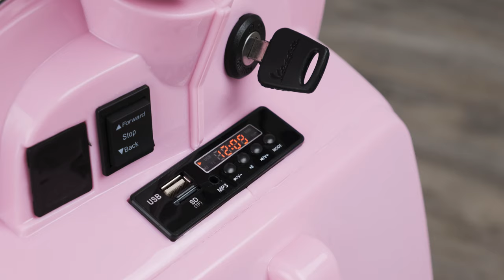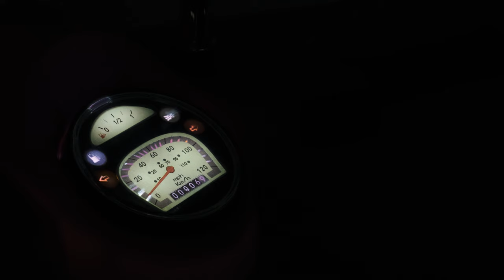Vespa PX150 12V Battery Electric Kids Ride on Motorbike - Moped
The Vespa-licensed PX150 is one of the most popular ride-on motorbikes we sell here at RiiRoo. This amazing 12-volts ride-on scooter keeps its looks as true as possible.

With classic Vespa looks and styling, this truly is a fashion icon. This 12-volt ride-on version has been designed and made especially for the stylish, fun-loving youngster in your life. You won't see a better replica of the real thing on the market. Suitable for kids aged between three and seven years of age, but I must stress this can vary from child to child.

As we take a look around the outside, you will notice the official badges and emblems. This is a fully-licensed model, meaning we have the full blessing of the manufacturer to use their official branding, logos, and emblems.

It also features a chrome emblem cover that adds to the realism of the bike itself. What we really like is the storage compartment. This allows your little ones to take their belongings on their road trip.

The bike has working front and backlights that look absolutely amazing in the dark. The bike has realistic multi-spoke rims, giving it that authentic look. As we take a look at the tires, you will notice the attention to detail of the tire tread. Check out the realistic brake calipers and discs. This really sets it off.

Removable safety stabilizers, for those that have transitioned to just riding the bike with two weeks. Check out the leather-style seats. This is a great feature in this model, as most other seats are plastic. Forward and reverse gears that can be switched easily from the dashboard.

It also has an auto-brake foot pedal accelerator, which gradually stops upon release. It has a one-seat capacity, meaning it is designed for one child. Let's talk about the media player.

Not only does it have a USB input that allows you to use your own USB stick with MP3 music, but you also have the ability to turn the volume up and down and skip track functions, too. This model also features independent media player controls on the handlebars, meaning that your child has full control at their fingertips.

Don't worry if you don't have any music. Every ride-on comes with a selection of tunes pre-installed so your child can bop along whilst they are driving.

If you purchase one of our RiiRoo eight gigabyte USB sticks, they're already pre-formatted so you can download your own tunes. The dashboard lights up and, as the front and rear lights look stunning in the dark.

It even has real engine sounds. Just start it up and hear it roar. It comes with a one-year warranty on the motors and a three-pin charger.

If you would like to buy one of these great bikes, go to our website at RiiRoo.com, where we offer free one-day delivery if you live in the UK and order before 1:00 p.m. And don't forget, we also give our customers the option to purchase our key-shaped USB sticks and our dust and rain covers.